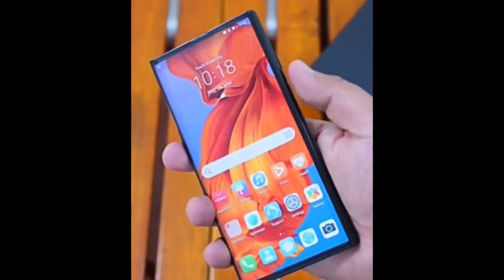Huawei Mate XS Unboxing and First Impression | Hindi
Hello friends, in this video you will watch the unboxing and first impression of Huawei Mate XS. This is an epic foldable smartphone with crazy features. I hope you you like it !!

Huawei Mate Xs smartphone was launched in February 2020. The phone comes with a 8.00-inch touchscreen primary display with a resolution of 2200x2480 pixels. It also features a 6.60-inch as its second display, with a resolution of 1148x2480 pixels. The Huawei Mate Xs also has a 6.38-inch touchscreen as its third display, with a resolution of 892x2480 pixels. Huawei Mate Xs is powered by a 2.86GHz octa-core HiSilicon Kirin 990 processor that features 2 cores clocked at 2.86GHz, 2 cores clocked at 2.36GHz and 4 cores clocked at 1.95GHz. It comes with 8GB of RAM. The Huawei Mate Xs runs Android 10 and is powered by a 4500mAh battery. The Huawei Mate Xs supports proprietary fast charging.

As far as the cameras are concerned, the Huawei Mate Xs on the rear packs a 40-megapixel primary camera with an f/1.8 aperture; a second 16-megapixel camera with an f/2.2 aperture; a third 8-megapixel camera with an f/2.4 aperture and a fourth toF-megapixel camera. The rear camera setup has autofocus

Please   S U B S C R I B E  my channel "Sabviral tech".